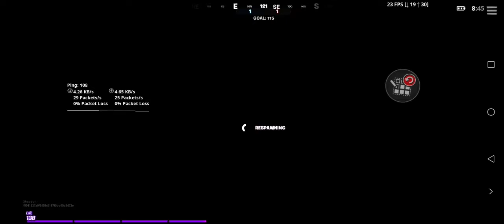New fortnite update destroyed mobile fps again yayy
I cant even